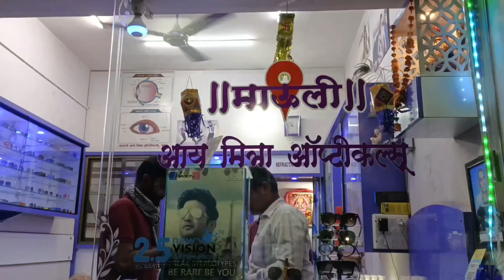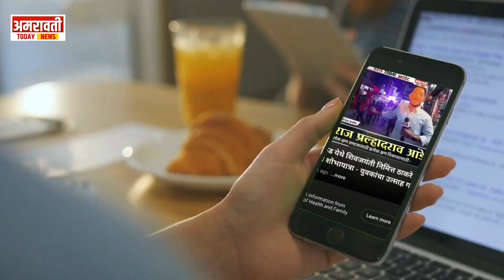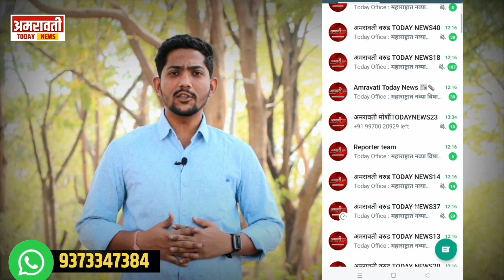amravati | मोर्शी येथील अप्पर वर्धा धरण ग्रस्त शेतकऱ्यांनी मंत्रालयात घेतली उडी - आत्मदहन करणार